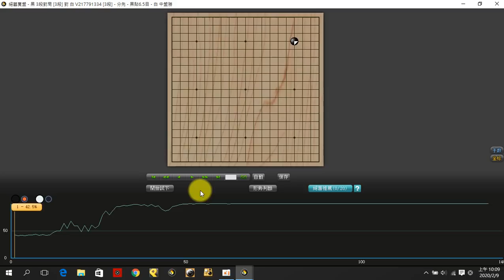網路圍棋3段對局講解 #18—不可脫離戰場